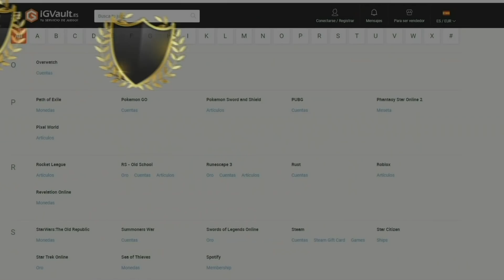LOS 10 MEJORES ICONOS BARATOS PARA COMPETIR EN FIFA 22 !!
💰 COMPRA DE MONEDAS -6% codigo ernes